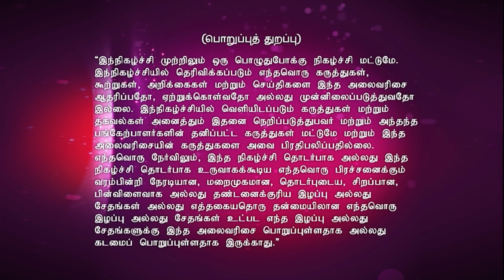Kalakkapovadhu Yaaru 11/13/16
கலக்கப்போவது யாரு!
Murali-Jayesh Steal the Show
Pichumani and Jithendran entertain the judges and the audience with their hilarious stand-upcomedy acts. However, Murali and Jayesh steal the show with a fantastic skit. Later, the judgesdisclose who will be eliminated this week.